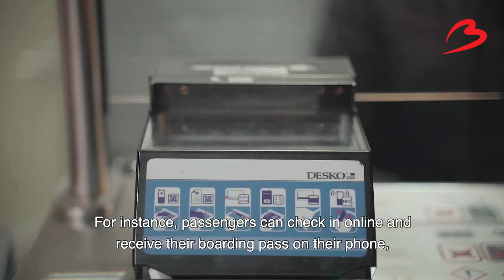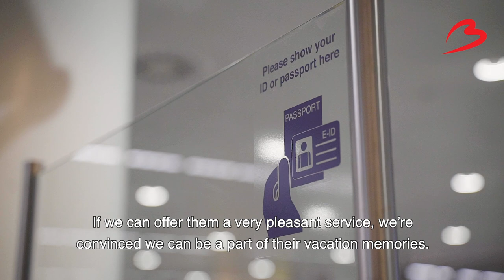Meet the Brussels Airport crew: Michael - Check-in agent at Brussels Airlines